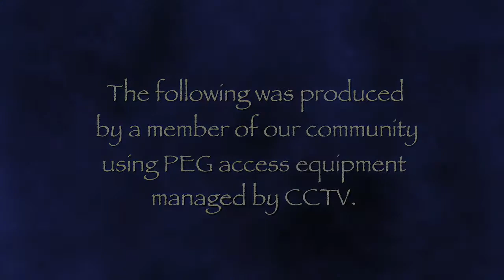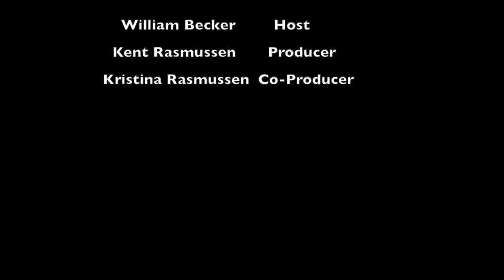Paranormal Insights Season 02 Ep 03 Gert Brouwer